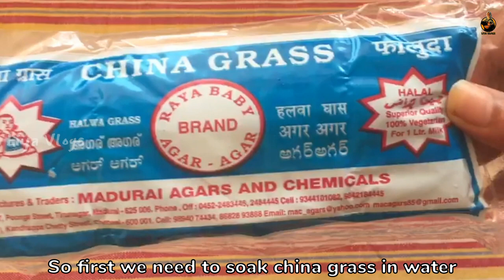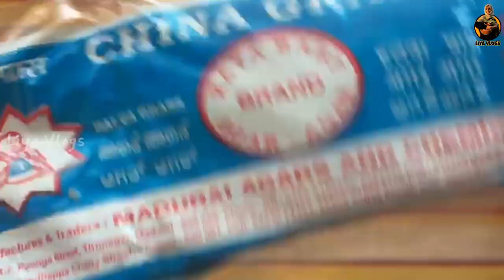വ്യത്യസ്ത രീതിയിൽ ഒരു bread pudding||variety bread pudding recipe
Easy pudding recipe | bread pudding for iftar